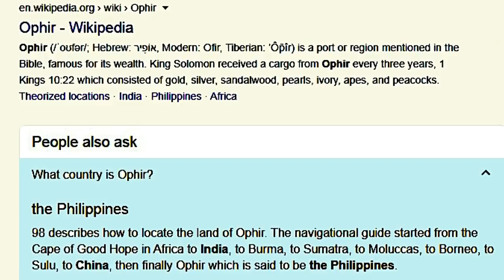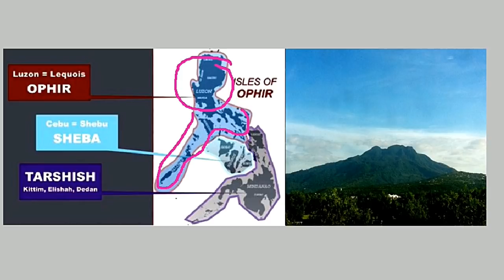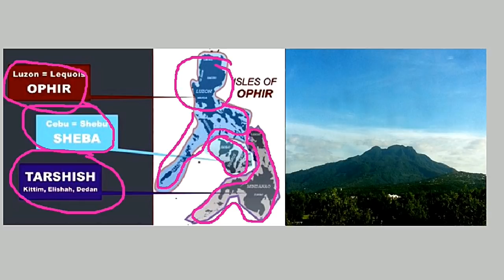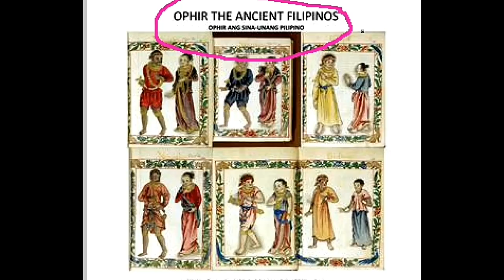ANG GINTO SA MOUNT MAKILING { ALAMAT NI MARIA MAKILING}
A LEGENDARY STORY ABOUT A BEAUTIFUL GODDESS WHO GUARDED THE GOLD IN MT MAKILING.Watch this video for there is a LESSON FROM THE STORY.